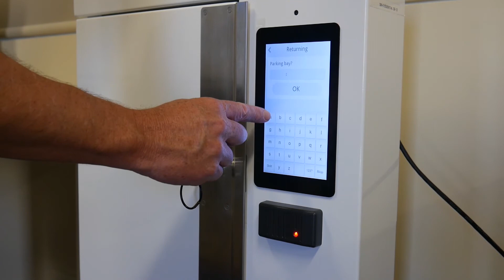Smartrak KeyMaster Operation Demo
A quick demonstration of making a booking and accessing Smartrak's KeyMaster, secure key cabinet.

Designed to not only provide quick and easy access, but to integrate within Smartrak's Pool Booking and Fleet Management solutions though inputs of parking location, vehicle fuel levels, odometer reading and damage identification. The KeyMaster keeps your fleet operating efficiently and maximises the mobility of your staff.